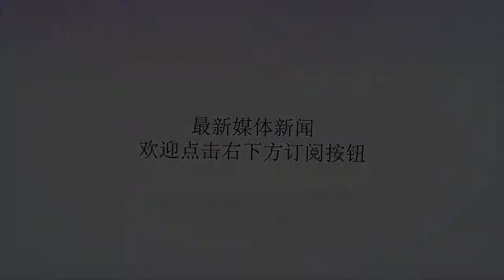国羽中颜值和球技并存的女神 就是出场机会太少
谢谢！在国羽女队中，这个人一直被称为是女队颜值的担当，她就是于小含。从她的比赛来看，没有明显的缺点和破绽，表现也中规中举，但她的搭档教练似乎还没有完全确定下来。小编翻了下本赛季的国羽主要赛事名单，她几乎都没有入选。2018全英赛2018亚锦赛2018尤伯杯2018世锦赛2018亚运会仅在世锦赛中出现一次（搭挡黄雅琼），其余都没有，感觉有些悲催的先来看看女神基本资料安徽淮北人，1994年9月出生。曾经夺得2017澳门赛和新加坡超级赛女双冠军，女双目前世界最高排名第20位（搭档是汤金华）。小编看了下女神的双打比赛视频，进攻和防守也都不错，为啥总不给机会呢？而且，女神的搭档也不固定，并且女双、混双都打的。混双和黄凯祥、李俊慧、刘雨辰、鲁恺都配合过2013年的时候，和李俊慧搭档混双2014年台北黄金大奖赛上，搭档刘雨辰拿下了混双冠军，也算是出名很早了。2016年，也搭档过黄凯祥后来可能混双成绩不理想，被教练组改成打女双。又先后和包宜鑫、汤金华、黄雅琼搭档。目前和汤金华的排名最高，第20位；和黄雅琼的女双排在第22位。现在主要和汤金华搭档了其实女神还是很有集体荣誉感的。今年尤杯虽然没有她，但在照片中特意补了下怎么样，效果不错吧还有，女神闲暇之余，也是一个十足的段子手中国赛期间偷拍郑思维证件照更早和黄雅琼的段子最后，还是希望女神能坚持下去。遇见最美的自己